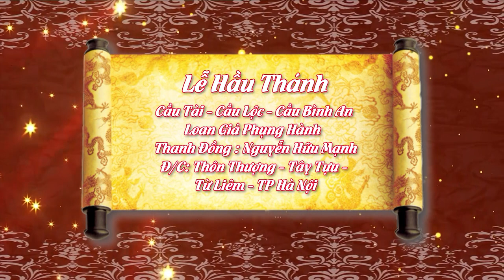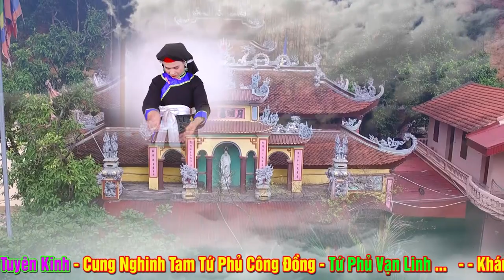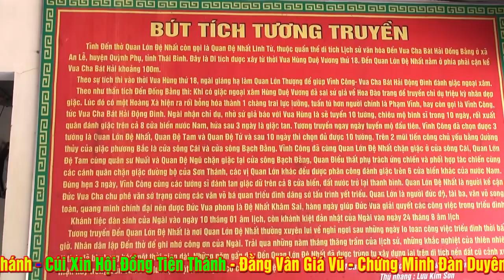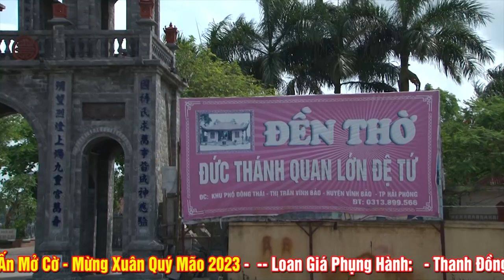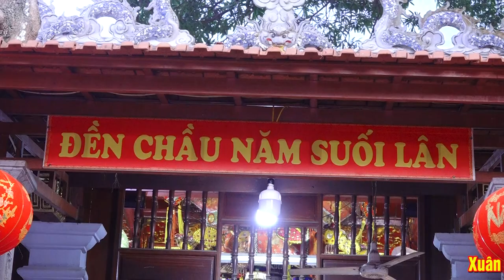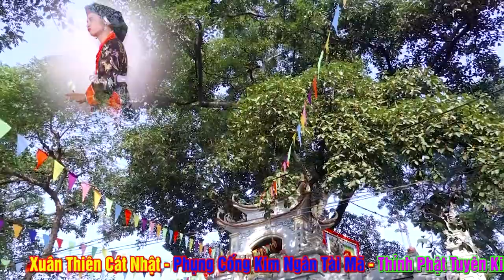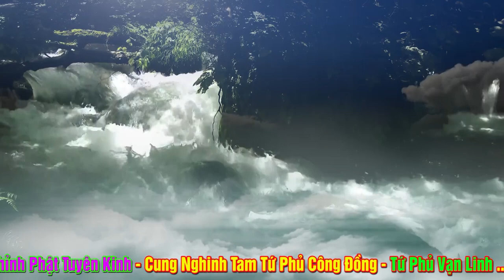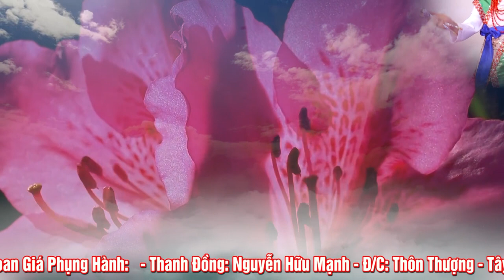Lễ Thượng NGuyên Đầu Xuân - Thanh Đồng Nguyễn Hữu Mạnh Loan giá Phụng Hành